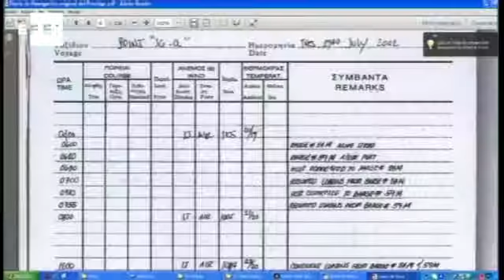Prestige buscando responsables diez años después